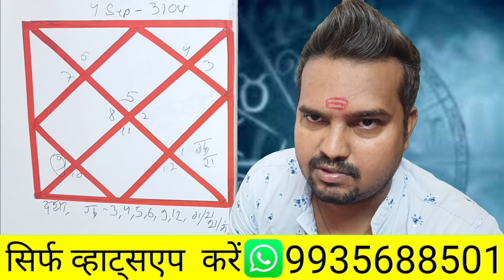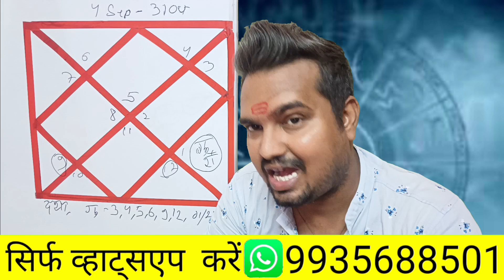गुरु वक्री 2023 सिंह राशि पर कैसा रहेगा फल।guru vakri singh rashi।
गुरु वक्री 2023 सिंह राशि पर कैसा रहेगा फल।guru vakri singh rashi।singh rashifalaaj ka singh rashitoday singh rashiSingh rashi singh rashi ka rashifalaaj ka singh rashifalsingh rashi ka aaj ka rashifalsingh rashi august 2023singh rashi july 2023leo daily horoscopesingh dainik rashifalसिंह दैनिक राशिफलaaj ka sinh rashifalसिंह राशिफलsingh rashi june 2023today leo horoscope